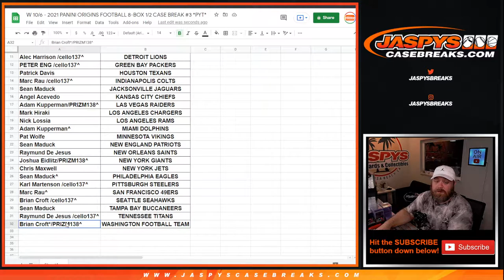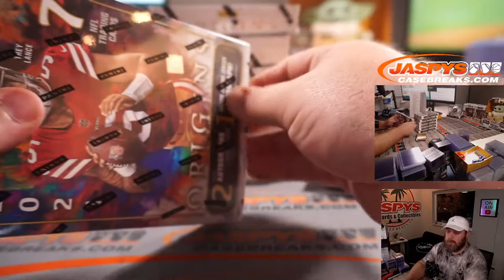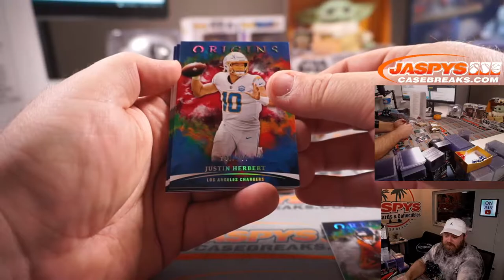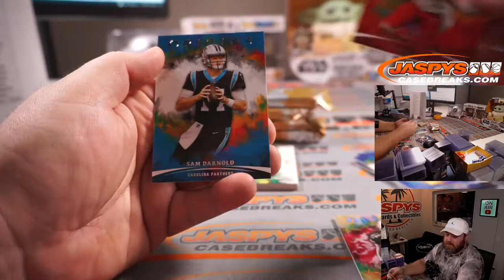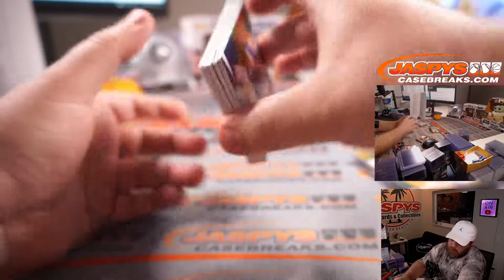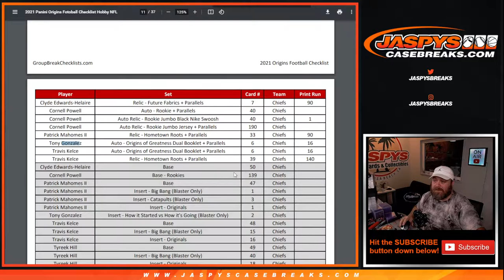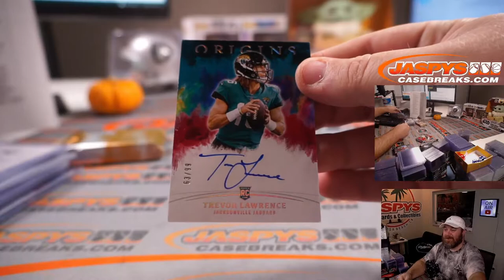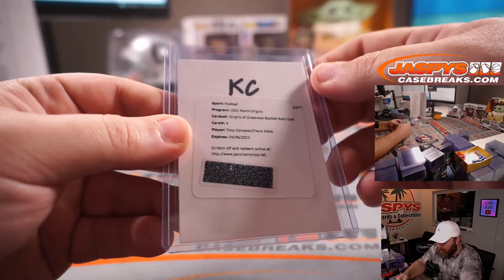W 10/6 - 2021 PANINI ORIGINS FOOTBALL 8-BOX 1/2 CASE BREAK #3 *PYT*